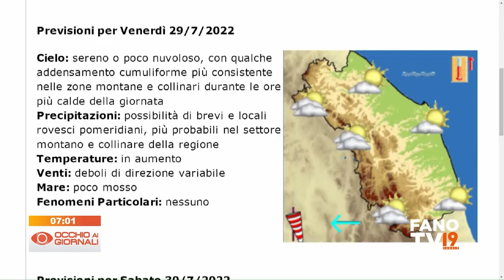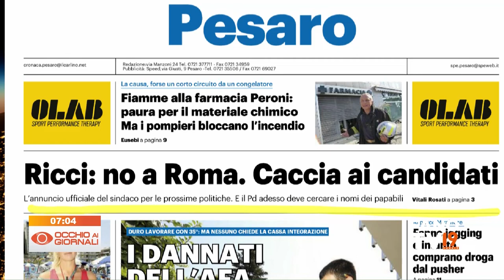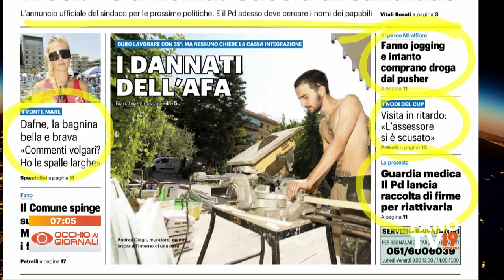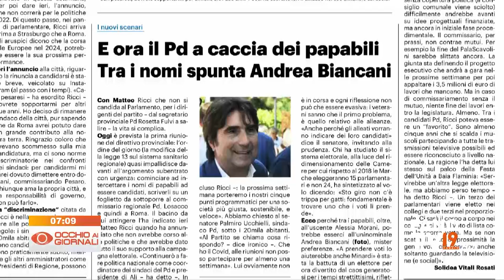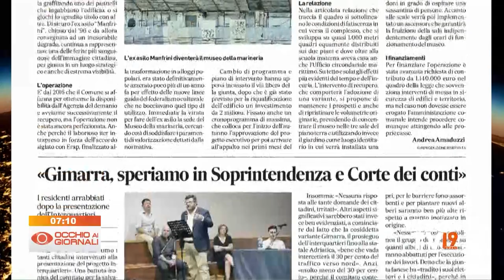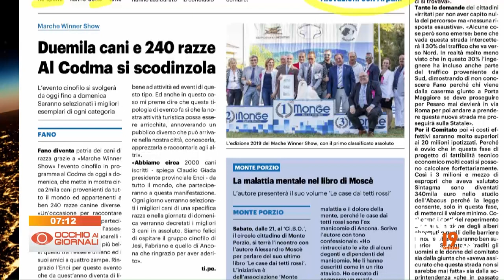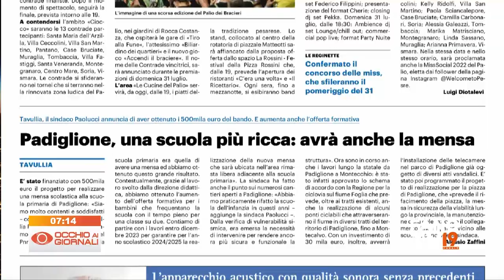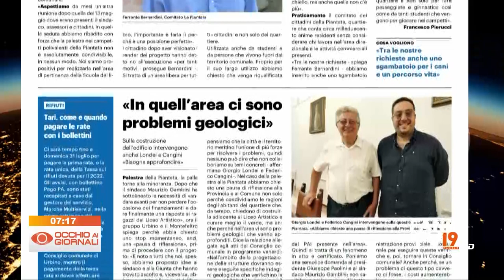Occhio ai Giornali 28 luglio 2022